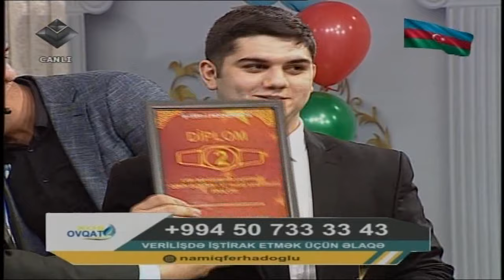Sənin Ulduzun 13 (Namiq Fərhadoğlunun rəhbərliyi ilə) Final 07.05.2021